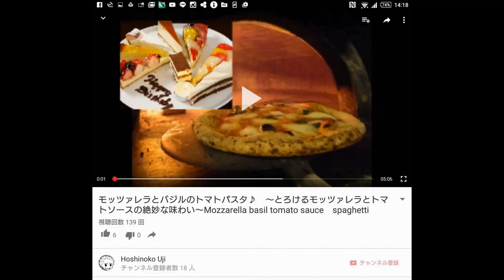【新生児 鼻水吸引タンペイ】赤ちゃんの鼻水は吸って取ってあげるの？イクメン動録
娘の鼻水や鼻くそが気になった時に
我が家の対処法をご紹介します。
丹平製薬の「鼻水トッテ」を使用してます。
1000円以下で購入できるので
安いし便利です。

最初吸引するときは怖かったんですが
慣れるとすぐに吸ってあげたくなります。
赤ちゃんの呼吸が苦しそうだと心配ですもんね。

皆さんもぜひ試してみてください。

いいね
コメント

何気ない星野一家の日常や経験談を
情報発信していきます。

アラフォーで出来た念願のわが子と
日々大切に感謝して生活してます。

毎日の記録を少しでも残そうと
動画の作成を始めました。

やってほしいこと
行ってほしいところなどあれば
コメント欄にてお待ちしています。